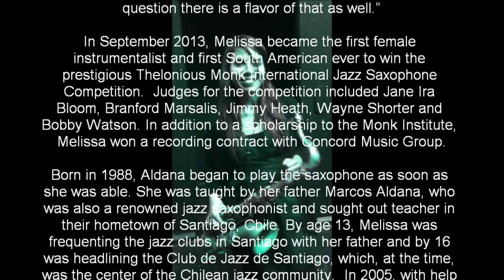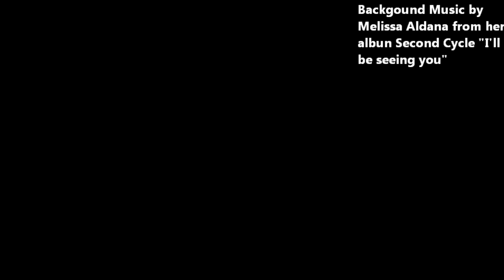Melissa Aldana playing a Rhino Ligature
Melissa Aldana is using the Rhino Ligature Evo HD, Large. This particular model allows you to use it in both Hard Rubber and metal mouthpieces "Bari Sax" and also the two Hard Rubber and metal mouthpieces "Tenor sax" and the Hard Rubber Alto sax. so you have an approx. 5 in one ligature. It has a strong design built for 100% high quality brass. You can vary the sounds of bright to dark and adjust the pressure of the reed to your liking. It also increases the PROJECTION or volume of your sound. It is the ligature that has fewer points of contact allowing more freedom to the reed and the mouthpiece.

Bio.
Jazz saxophonist Melissa Aldana is set to release her first record for Concord Music Group on June 17, 2014. (International release dates may vary) The self-titled album Melissa Aldana & Crash Trio is the first recording of the three band mates together - Aldana, bassist Pablo Menares and drummer Francisco Mela. Recorded at Sear Sound Recording Studio in New York, the album consists of originals written by all three band members and includes two covers - the Harry Warren classic "You're My Everything" and Thelonious Monk's "Ask Me Now."

Speaking on this new album Aldana says, "Pablo Menares & Francisco Mela both help bring a unique perspective to playing in the saxophone trio format. Our approach is very much coming from the core of the Jazz Tradition, not least from contemporary musicians such as Kurt Rosenwinkel & Mark Turner, but with Mela being from Cuba and Pablo and I both from Chile, there is no question there is a flavor of that as well."

In September 2013, Melissa became the first female instrumentalist and first South American ever to win the prestigious Thelonious Monk International Jazz Saxophone Competition.  Judges for the competition included Jane Ira Bloom, Branford Marsalis, Jimmy Heath, Wayne Shorter and Bobby Watson. In addition to a scholarship to the Monk Institute, Melissa won a recording contract with Concord Music Group.

Born in 1988, Aldana began to play the saxophone as soon as she was able. She was taught by her father Marcos Aldana, who was also a renowned jazz saxophonist and sought out teacher in their hometown of Santiago, Chile. By age 13, Melissa was frequenting the jazz clubs in Santiago with her father and by 16 was headlining the Club de Jazz de Santiago, which, at the time, was the center of the Chilean jazz community.  In 2005, with help from Panamanian jazz pianist Danilo Pérez, she procured auditions at the Berklee School of Music and the New England Conservatory. She was accepted into both and chose to attend Berklee, from which she graduated in 2009.

After graduating, Melissa immediately moved to New York. With the help of mentor, the legendary George Coleman, and former teacher Greg Osby, among many others, Melissa recorded two albums Free Fall (2010) and Second Cycle (2012) for Osby's Inner Circle Music label, and quickly became a vital part of the New York jazz scene. She has since performed in such prestigious venues as the Blue Note, Lincoln Center and Smalls. After a 2013 performance at the Jazz Gallery, The New York Times touted, "...she moved toward a kind of music (including 'First Cycle,' from her new record) that really felt like the current moment in jazz...Ms. Aldana worked over short motifs, using the full range of her instrument, articulating long and fast lines. But she also condensed her phrases into great wipes of sound up and down the horn, and clamped into the rhythm...She wasn't just exhibiting her own voice but embodying it..."